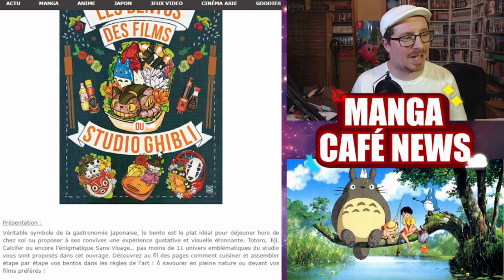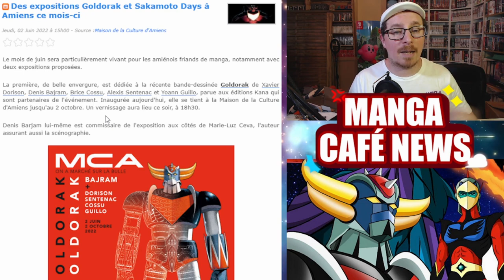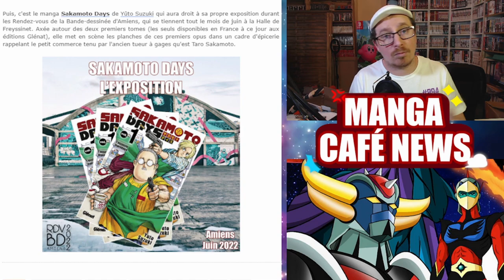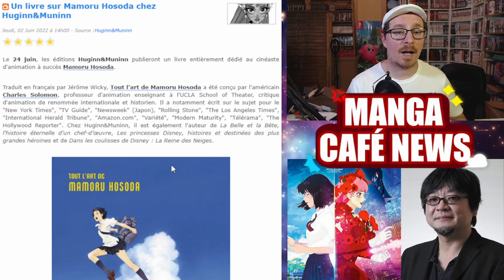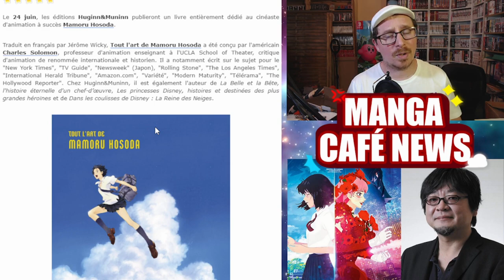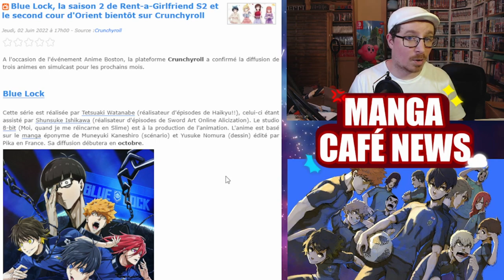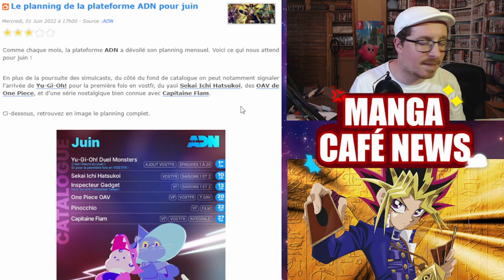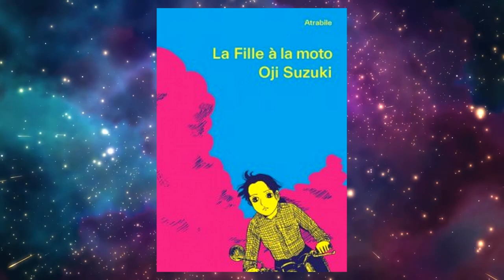Yu Gi Oh en VOSTFR non censuré sur ADN💎Les animés à venir sur Crunchyroll🔥Une expo Goldorak à Amiens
Bon visionnage !
00:00 - intro
01:01 - Un livre de recettes Les bentos des films du Studio Ghibli
01:57 - Des expositions Goldorak et Sakamoto Days
03:55 - Un livre sur le travail de Mamoru Hosoda
05:05 - Le nouveau manga de Tetsuhiro Hirakawa
06:35 - Les animés à venir sur Crunchyroll
07:34 - Les animés à venir sur ADN
08:44 - Les sorties manga du jour
09:50 - Conclusion